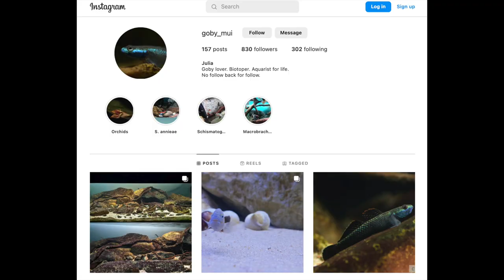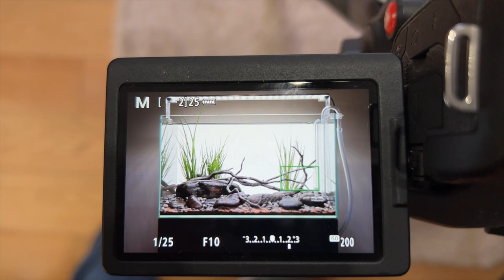BEAUTIFUL LOW TECH AQUASCAPE FOR FRESHWATER GOBIES